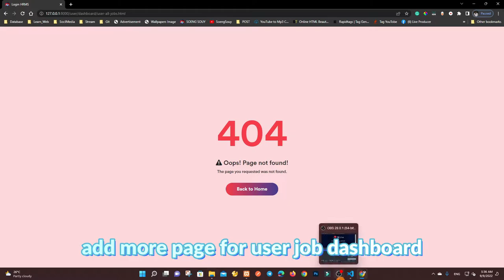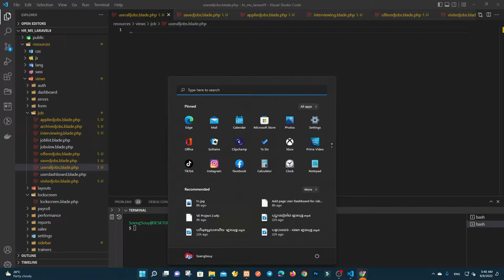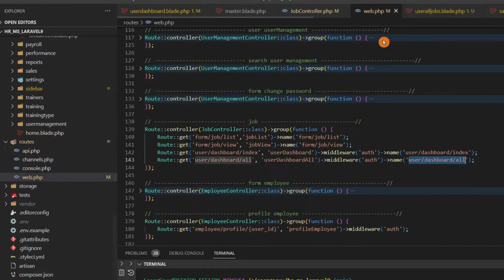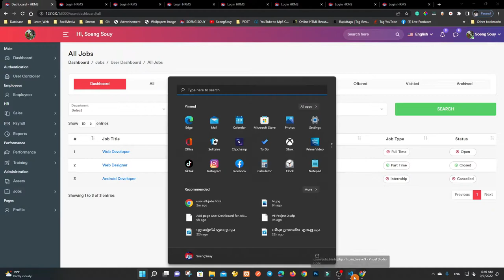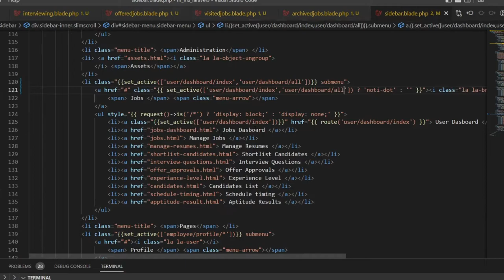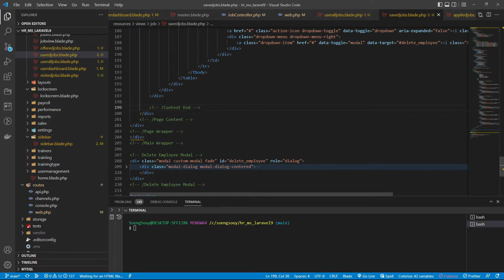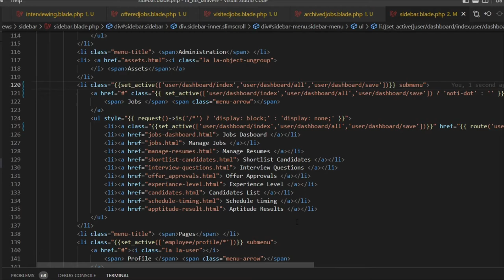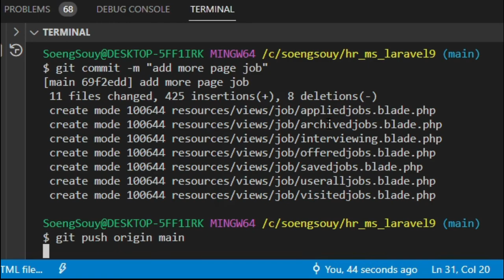Add page all user dashboard job Laravel 9 | HR System